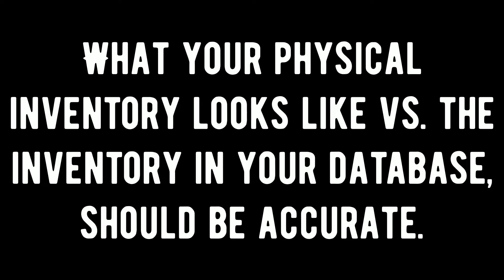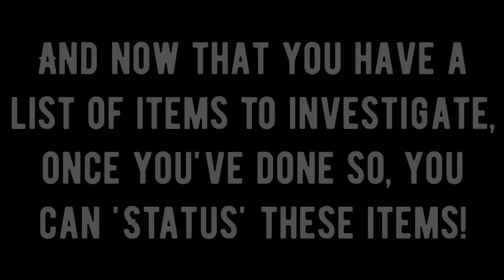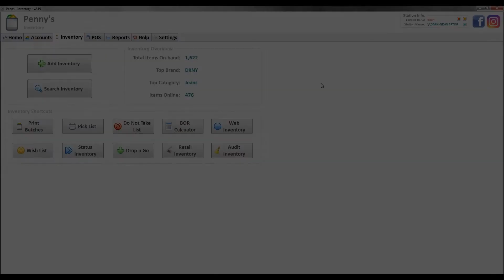Peeps' Software • Preventing Outdated Inventory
Peeps' Software for Consignment & Resale Stores • Complete inventory management for consignment, buy outright, store owned, and retail • Point of Sale • Shopify • Signature Capture • Credit Card Processing • Layaways • Print Checks & Cash Payouts • Complete Store Credit tracking • Peeps2Go Mobile • Consignor Login for iPhone & Android • Security Camera integration!